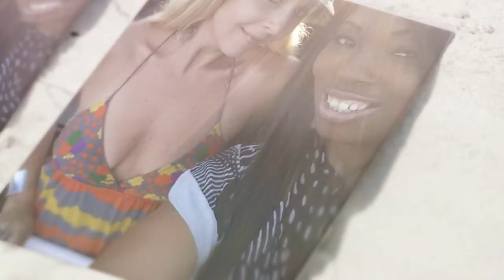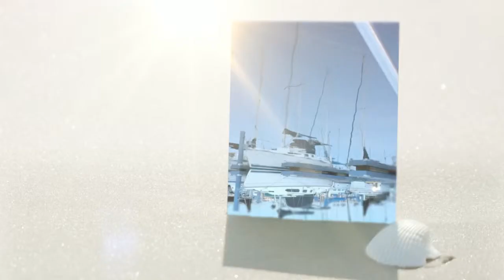Xcursions: Sarah Daye